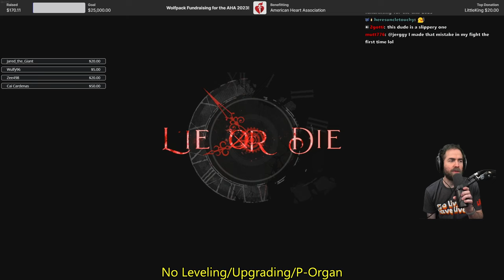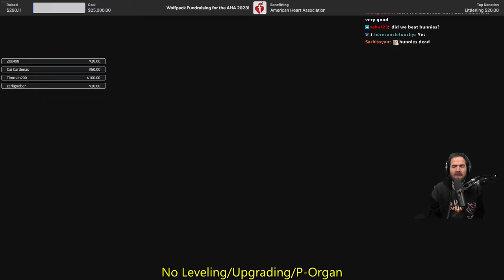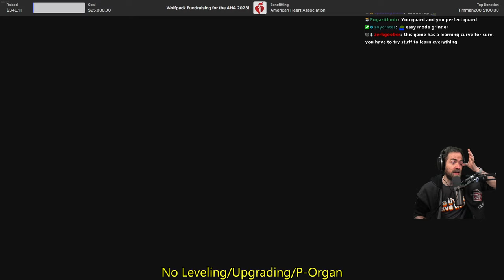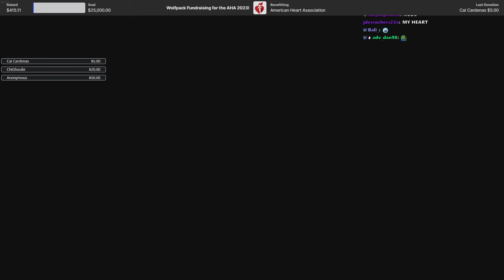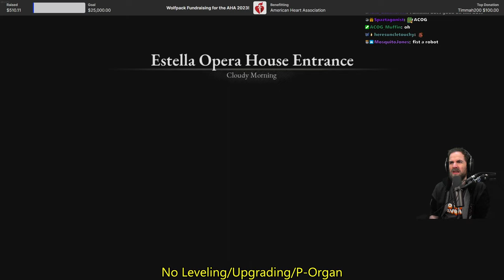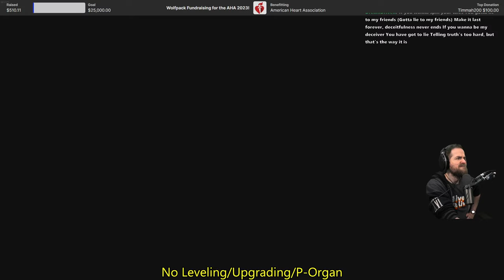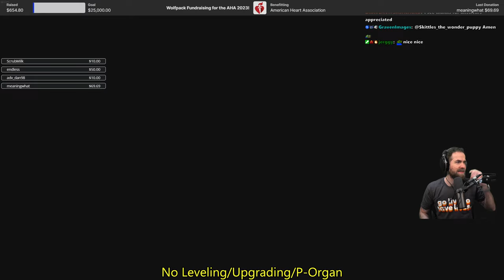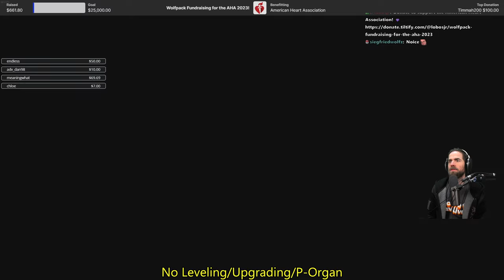Lies of P No Leveling/Upgrading/P-Organ (Pt. 2)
Slow progress, but progress nonetheless.